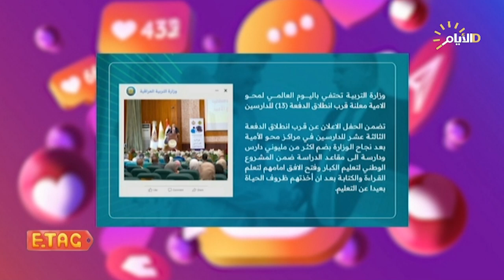مليوني طالب وطالبة .. برنامج "ETAG" يستعرض تفاصيل ملف محو الامية بمناسبة اليوم العالمي